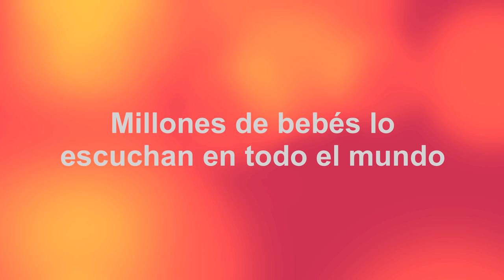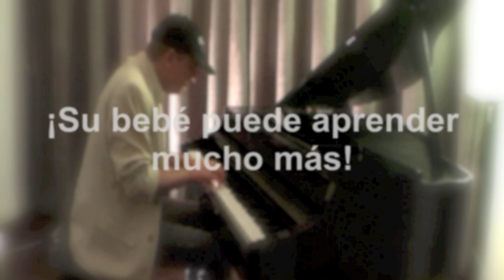Música para Bebés, Raimond Lap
Millones de bebés lo escuchan en todo el mundo.

¡Su bebé puede aprender mucho más!

"Pruébelo usted mismo y verá cómo su bebé responde.

¡Se sorprenderá!"